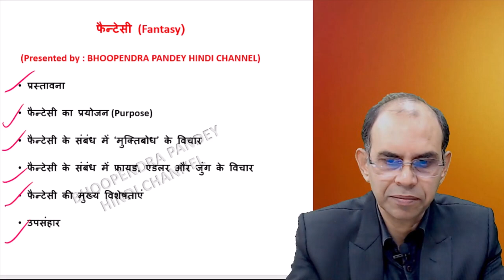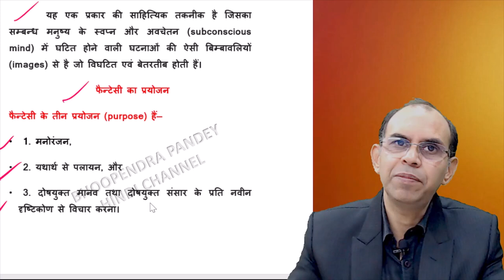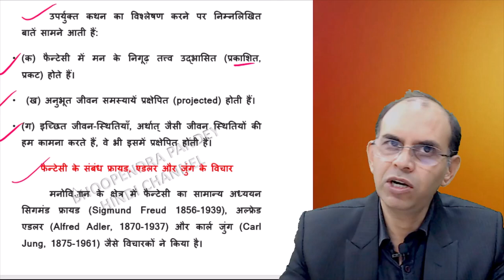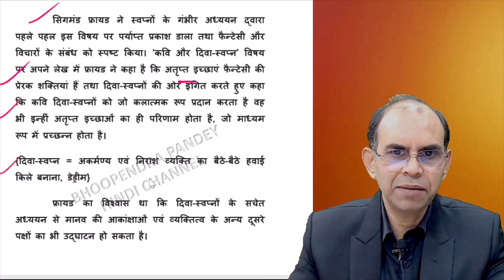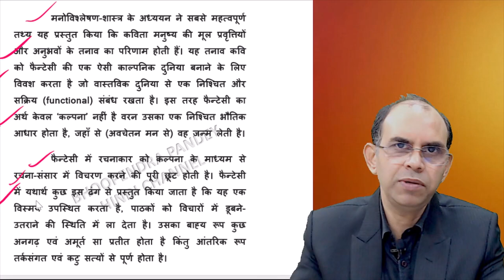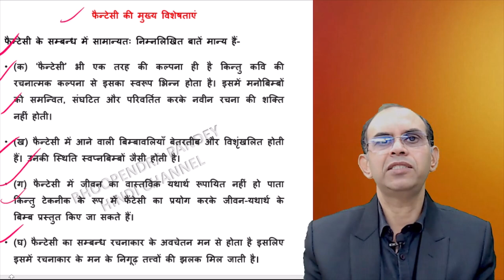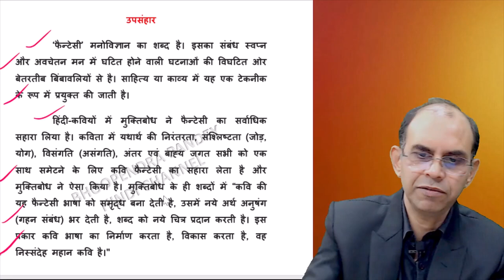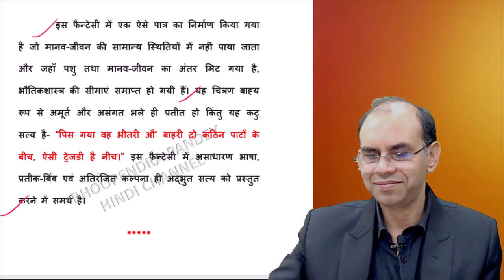फैन्टेसी । फैन्टेसी क्या है । fantasy । fantasy kya hai। hindi sahitya । pashchatya kavyashastra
आधुनिक काव्य-चिन्तन में कल्पना के साथ ‘फैन्टेसी’ की चर्चा भी बराबर होती है। इसका कारण यह है कि ‘फैन्टेसी’ भी एक प्रकार की कल्पना ही है। प्लेटो ने कल्पना के लिए ‘फैन्टेसिया’ शब्द प्रयोग किया था जिसका आधार ‘असत्य’ या ‘मिथ्या’ होता है।
 अतः ‘फैन्टेसी’  शब्द का निर्माण यूनानी शब्द ‘फैन्टेसिया’ से हुआ है जिसका अर्थ है “मनुष्य की वह क्षमता जो सम्भाव्य संसार की सर्जना करती है।”
 मानविकी कोश में फैन्टेसी को स्वप्न-चित्र मूलक साहित्य (Utopian Literature) कहा गया है जिसमें असम्भाव्य सम्भावनाओं को प्राथमिकता दी जाती है।
 फैन्टेसी कल्पना पर आधारित होती है जिसे दिवास्वप्नात्मक (daydreaming) अथवा दुःस्वप्नात्मक (nightmare) मानसिक बिम्ब (image) कहा जा सकता है।